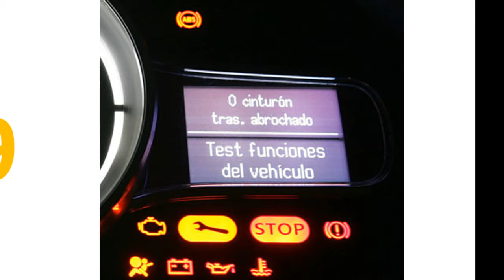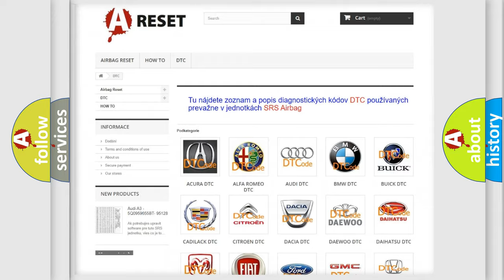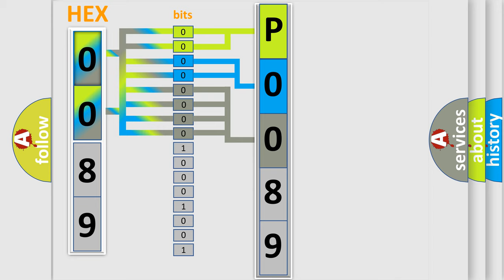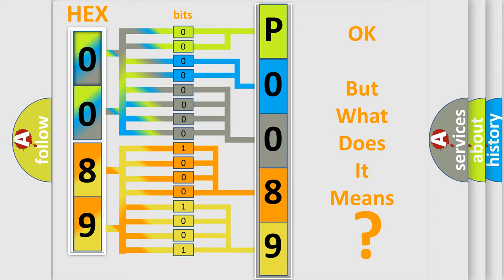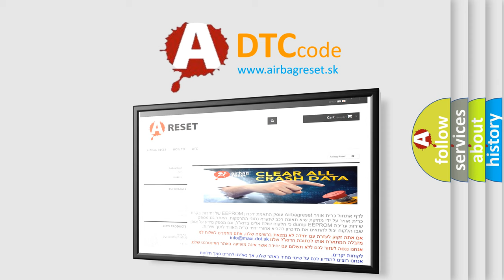DTC Saturn P0089-11 Short Explanation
Contents:
0:21 Basic DTC analysis according to OBD2 protocol standard.
1:48 Insight into programming
2:58 A diagnostically understandable description of the Diagnostic Trouble Code
3:05 Basic error definition

Make:
Saturn
Code:
P0089 11
Definition:
Rear Air Distribution Actuator: Circuit Short to Ground
Cause:
This CMDTC sets when the HVAC control module senses less than expected voltage on the actuator feedback circuit,indicating a short to ground.